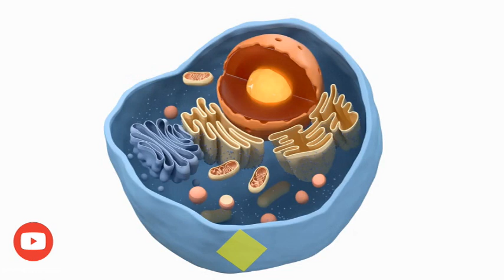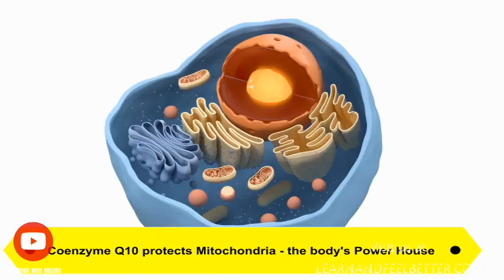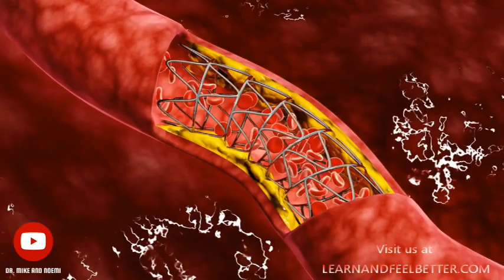CoQ10: Why is Coenzyme Q10 Essential for Statin Users & Your Heart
CoQ10 : In this informative video focusing on the relationship between Coenzyme Q10 and statins, we'll explore the benefits of Coenzyme Q10 ( CoQ10 ) and focus on several conditions that stand to gain the most from taking CoQ10 supplements. Particularly those with medical conditions that research has shown can benefit significantly from supplementation. One of the primary causes of CoQ10 deficiency is the use of statins, which can decrease CoQ10 levels and cause muscle pain and weakness. We'll also discuss the issue of poor absorption of CoQ10, how it can be improved, and what other nutrients work synergistically with CoQ10 to improve its effectiveness. You won't want to miss this valuable information, as we examine four medical conditions that have shown the most promise from CoQ10 supplementation, including migraines, heart disease, Parkinson's disease, and statin-induced myalgia. We'll also discuss the recommended dosage of CoQ10 supplementation particularly for individuals who take statins and have other medical conditions that benefit from Coenzyme Q10 supplementation.

Introduction                                                                       00:00:00
What is Coenzyme Q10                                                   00:55:17
Food with the highest concentrations of CoQ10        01:45:01
Consequences of Coenzyme Q10 deficiency?            02:42:03
How statins decrease CoQ10 levels                             03:15:02
Which groups benefit most from CoenzymeQ10?     04:03:11
Which medication lower CoQ10?                                  05:07:02
Coenzyme Q10 and migraines                                      06:26:18
Coenzyme Q10 and heart                                              07:13:20
Coenzyme Q10 and Parkinson’s disease                    09:29:12
Coenzyme Q10 and myalgia                                         10:52:05
How to supplement with Coenzyme Q10?                 11:37:14
How to improve CoQ10 absorption?                           12:22:09
Best form of CoQ10 for supplementation                  12:52:04
Nutrients working synergistically with CoQ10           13:48:11

Want to learn more about Coenzyme Q10? Check our blog article
The Power of CoQ10 : Why Coenzyme Q10 Could Change Your Life

Dr. Michal Domeny is an experienced healthcare professional who brings a diverse background and a holistic approach to patient care. In 2014, he received his Doctor of Advanced Nursing Practice (DNP) in Family Medicine from Columbia University in New York City. He is also a Diplomate of Oriental Medicine, which is a national certification obtained by passing four board exams through the NCCAOM. Dr. Domeny is licensed in Acupuncture and is a board-certified herbalist (L.Ac Dip OM). He completed his degree in Traditional Chinese Medicine from Pacific College of Oriental Medicine in New York in 2006.

Additionally, Dr. Domeny holds a license as a nutritionist (CD/N) and obtained his degree from Brooklyn College in 2000. For eight years, he worked as a full-time nutritionist in New York City, specializing in HIV/AIDS nutrition. During this period, he also maintained a private practice in acupuncture, herbal medicine, and nutrition, utilizing his expertise in all three fields.

Since 2014, Dr. Domeny has been employed as a family and urgent care nurse practitioner. He maintains all four active professional licenses and seamlessly integrates his comprehensive skills into a holistic approach to patient care, drawing from his background in family medicine, acupuncture, herbalism, nutrition, and more.

The opinions expressed in this video and any other videos created by the author are solely those of the author . The information provided in this video is for educational and informational purposes only and should not be considered as medical advice. The content is not intended to diagnose, treat, cure, or prevent any disease. It is always recommended to consult with your healthcare provider before making any changes to your diet, exercise routine, or medical treatment. The creator of this video shall not be held liable for any harm or damage resulting from the implementation of the recommendations made in this video. By accessing and using this video, you acknowledge and agree to waive any claims against the creator for any harm or damage arising from your use of this video.